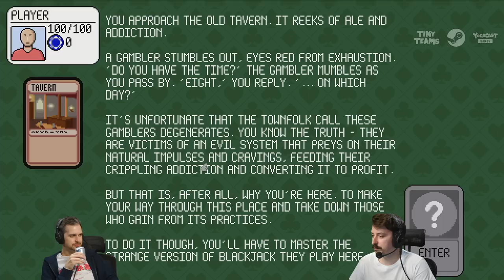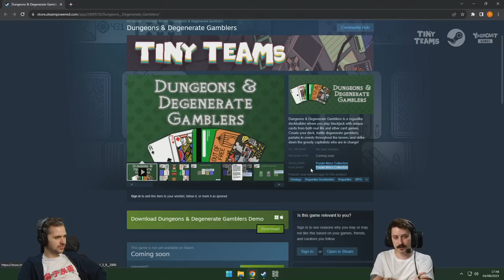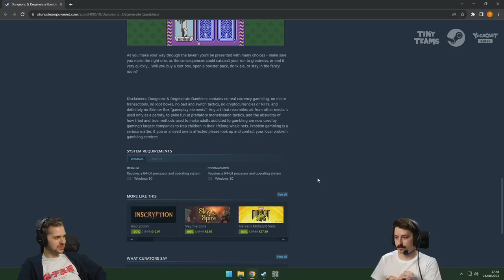Dungeons & Degenerate Gamblers | Tiny Teams | w/ Lewis & Ped | Day Two | (04/08/2023)